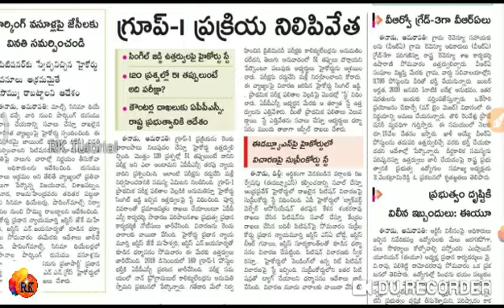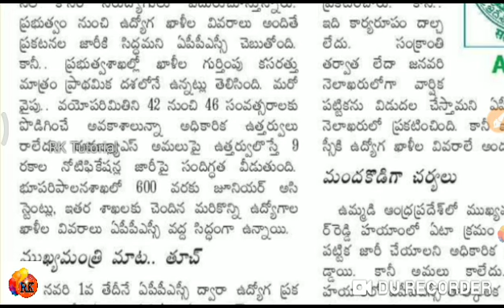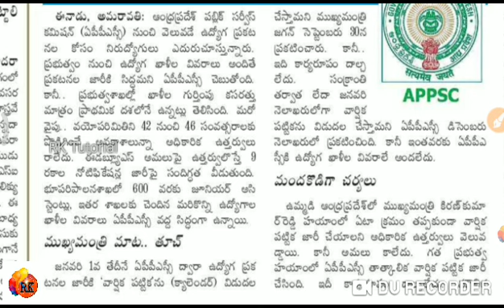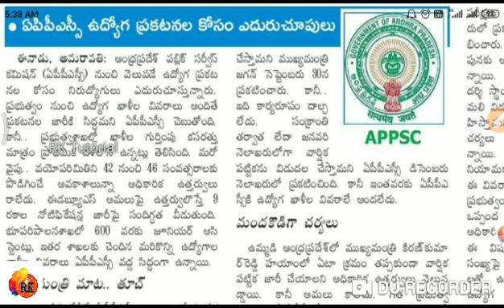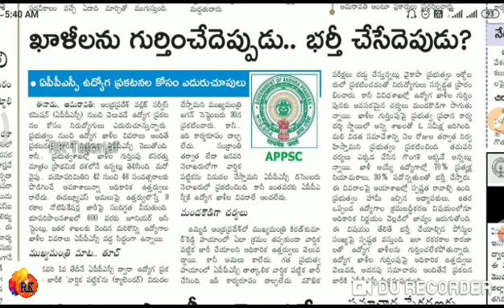APPSC Calendar - 2020 - AP DSC, TET Notification latest Update 2020 | RK edu News